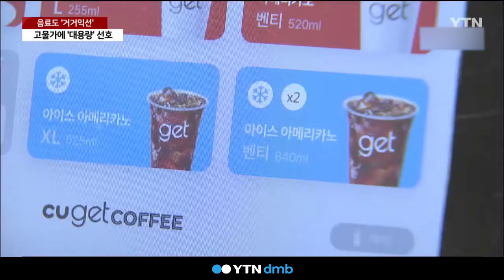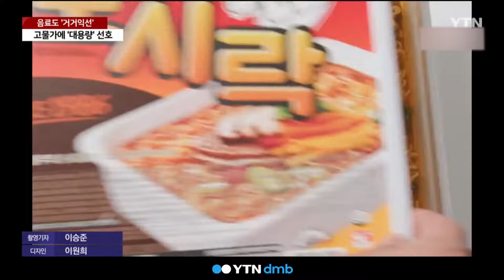음료도 '거거익선'…고물가·무더위에 대용량 인기 [세상만사]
여름철 무더위가 기승을 부리면서,
유통업계에서 잇따라 대용량 음료를
내놓고 있는데요,

가파르게 오른 물가 부담에
비슷한 가격이면 양이 더 많은 상품을 찾는
수요가 커지고 있습니다.

황보혜경 기자입니다.